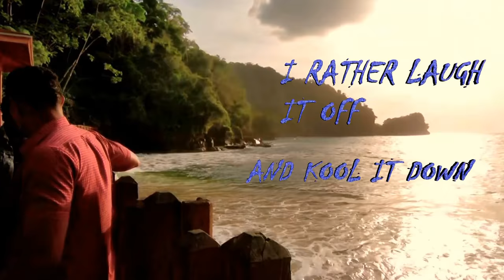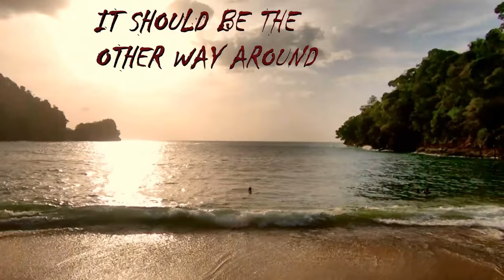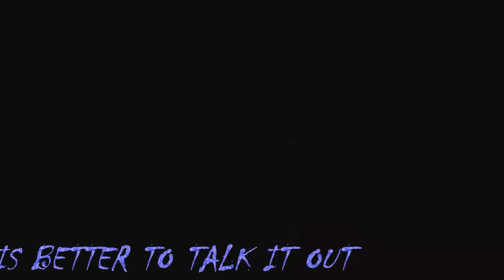Producer AD FT Maka & Chromatics Cool Down -Breeze Off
Produced by: Producer AD
Mixed/Masterd by: Freeborn Society
Intro by Lionson Victor
Video Production : Trinikid/TTMGC

Studio sessions
Video shoots and Photoshoots.